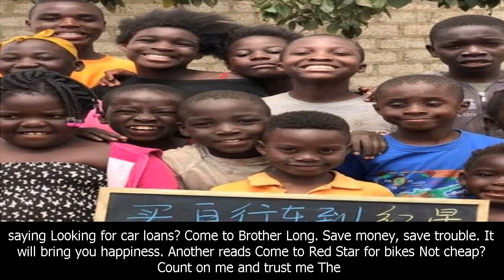Chinese vendors 'exploiting' african children removed from taobao - bbc news